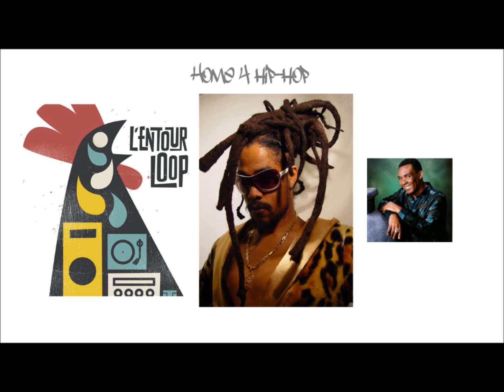Afu-Ra vs Ken Boothe - Whirlwind Thru Cities (L'Entourloop Remix)